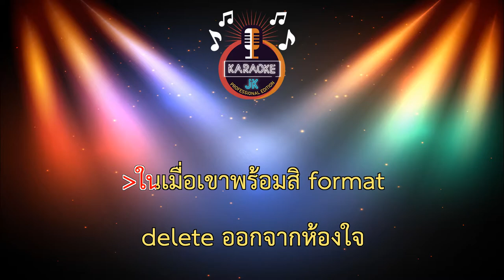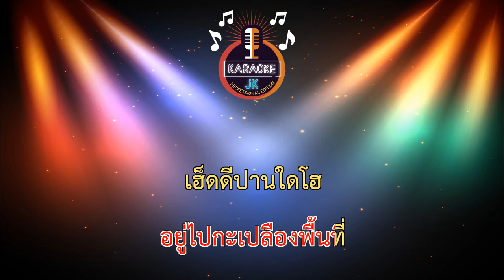เปลืองพื้นที่ (60-F) - นิ้ง อังคณา【 Cover By คาราโอเกะดนตรีสด 】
เพลง : เปลืองพื้นที่
นักร้อง : นิ้ง อังคณา
คำร้อง ทำนอง - เนม สาเกต
เรียบเรียง - เอ็ม นาโนน , ยศดนัย ภู่ทอง